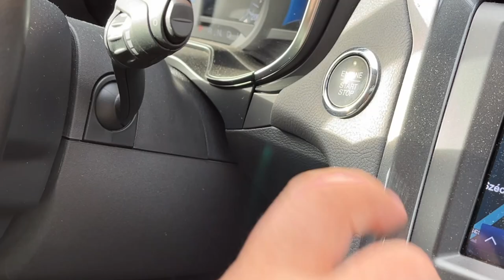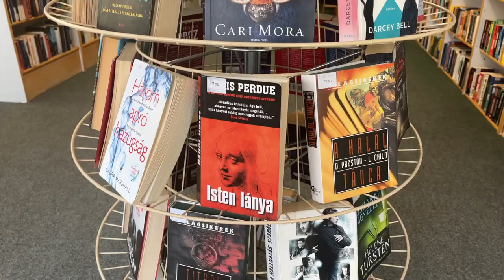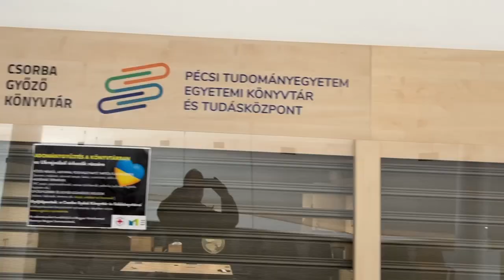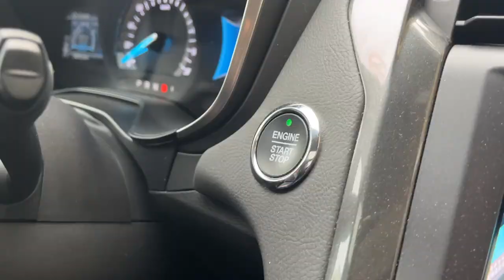845 kilométeres úton a nemzeti könyvtár!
Békéscsabán Rózsa Dávid főigazgató kiemelte a könyvtárak, a szakképzett könyvtárosok megbízhatóságának és hitelességének, a jó minőségű információk kiválogatására való képességének fontosságát.

Pécsett elhangzott, hogy az utóbbi évben az összes korosztályt figyelembe véve pozitív változás figyelhető meg a személyes könyvtárhasználat területén, a fiatal korosztályok körében azonban nagy lemorzsolódás figyelhető meg. Ugyancsak fontos, hogy ezzel párhuzamosan évről évre növekszik azok száma, akik távolról veszik igénybe a könyvtári szolgáltatásokat.